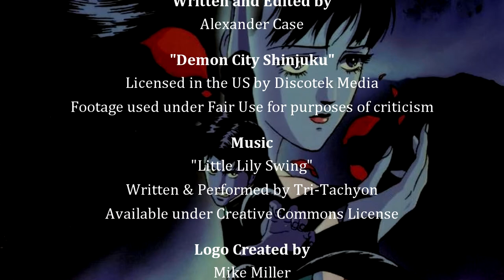Anime Review: Demon City Shinjuku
This time I'm reviewing one of the films that got me into anime.